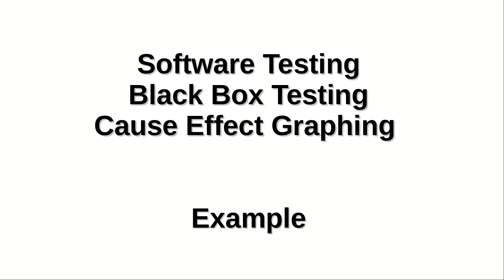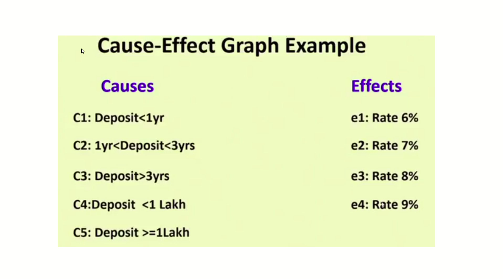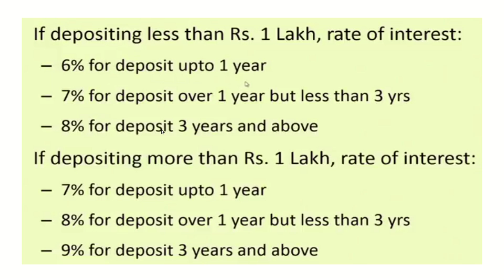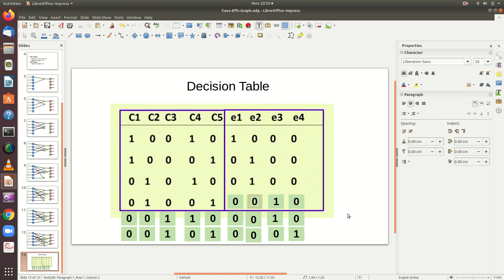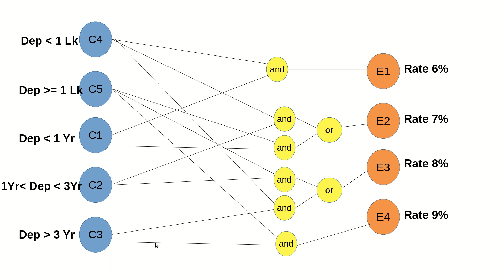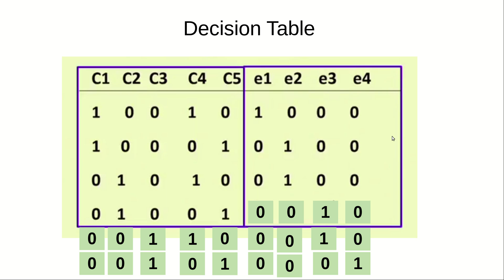SE U5 Software Testing BB Testing Cau Eff GRaph part3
SE U5 Software Testing BB Testing - Cause-Effect Graphing Technique part3